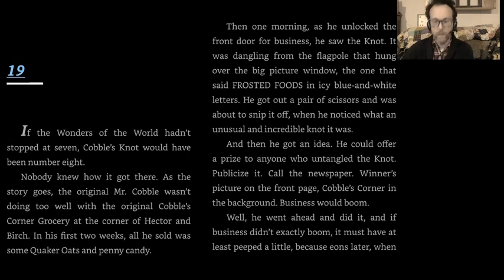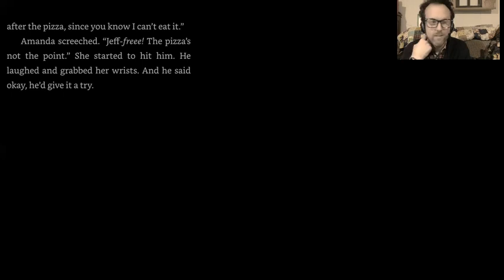Maniac Magee Chapter 19